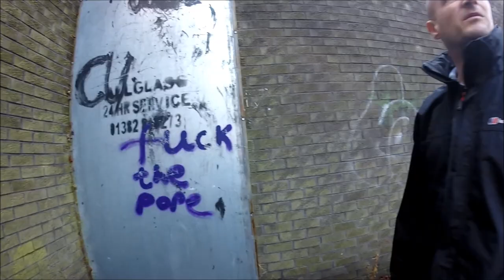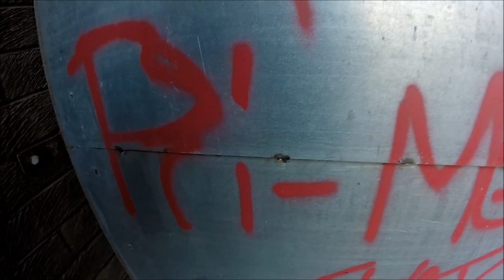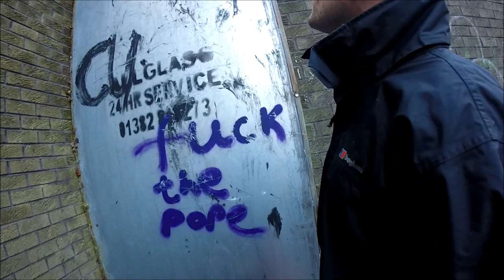Abandoned College Scotland Busted by Security!! lol